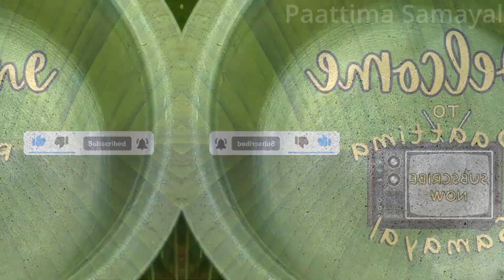Chennai Wedding Biryani / Biryani Recipe / Chicken Biryani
Join us as we take you on a culinary journey to explore the flavorful world of chicken biryani. Learn the step-by-step process of creating this aromatic and delicious dish, filled with fragrant spices, tender chicken, and fluffy basmati rice. Watch as we share our tips and tricks to make the perfect chicken biryani, guaranteed to impress your friends and family at your next dinner party!

Ingredients
00:15 Oil - 100ml
00:21 Ghee - 100ml
00:29 Onion - 350g
00:37 Cinnamon - 4g
00:41 Cloves - 2g
00:43 Cardamom - 2g
00:52 Coriander leaves - ½ bunch
00:56 Mint leaves - ½ bunch
00:59 Green chilli - 1 for normal spicy, for more spicy add 2 green chilli
01:09 chilli powder - 1 Tablespoon
01:17 ginger & garlic paste - 150g
01:27 Tomato - 300g
01:36 Salt - 3 Tablespoon
01:41 Garam masala - ½ Tablespoon
01:47 Curd - 200g
01:59 Chicken - 2Kg
02:10 Water - 1.3 Liter
02:38 Basmati rice - 1Kg